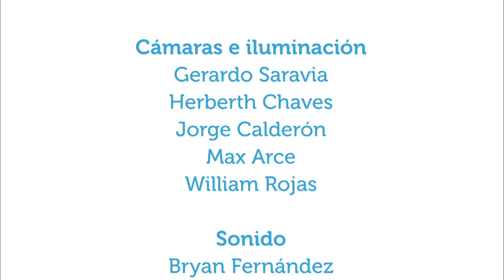¿Qué es la enfermedad celiaca?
26dic2016. En este capítulo de Vivir Mejor se conversa con Ana Lorena Cordero, presidente de la Asociación Pro Persona con Enfermedad Celíaca, y Kimberlyn Rodríguez, nutricionista, acerca de la enfermedad celiaca, de los síntomas y diagnóstico, y de cómo debe ser la alientación de las personas celíacas, entre otros aspectos.